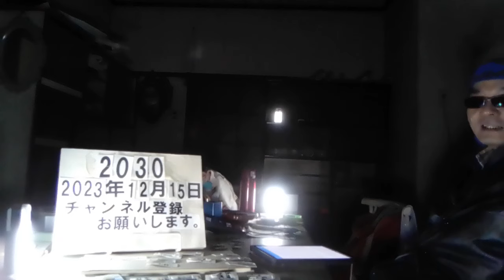＃2030 降谷建志（Dragon Ashボーカル）パニック障害から復帰報告も…「家族も大切にできない人の音楽を聴いても…」30代ファン女性との“不貞写真”報じられ、妻でタレントのMEGUMIとは別居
「家族も大切にできない人の音楽を聴いても…」降谷建志、パニック障害から復帰報告も集まらぬ共感

12/14(木) 15:57配信

スマートフラッシュ

　12月13日、「Dragon Ash」のボーカルである降谷建志が、自身のInstagramを更新。8月から続く、パニック障害に起因する体調不良で公演を延期していたが、この日から復帰することを発表した。 【画像】復帰報告をした降谷建志の投稿。新しい眼鏡を作ったようだ　 ストーリーズを更新した降谷は、メガネを掛けた姿の自撮りを公開するとともに《本日より職場復帰させていただきます　ご迷惑おかけしました　ロックバンドやらせて下さい　宜しくお願い致します》と報告している。　 ここ数カ月、降谷の身辺は慌ただしかった。今年9月には、「文春オンライン」で30代ファン女性との“不貞写真”を報じられている。妻でタレントのMEGUMIは、同誌の直撃取材に「たしかに今夫とは離れて暮らしています」と別居を認めた。　 報道後、降谷は自身のInstagramで《既に一緒に暮らしていない事も、離婚をする事も事実です》と宣言。《今年の頭に二人で話し合って決めました。息子も理解をしてくれています。15年共に歩んで来たチームの出した決断ですので、そっと見守っていただけたら幸いです》と、不倫には一切触れないまま、ファンに理解を呼びかけた。だが、不倫報道が出た後なだけに、《ダサすぎ》《チームのメンバーを一方的に傷つけたんやろ》などと非難の声が集まっていた。　 さらに、10月には愛車のポルシェに不倫相手を乗せ、それまでMEGUMIと暮らしていた自宅にも招き入れる姿を「文春オンライン」に報じられている。2人は報道後も密会を重ねており、互いを精神的に支えているとも伝えられた。　 そうした経緯があるだけに、病気からの復活という本来嬉しいニュースも、否定的に見る向きが多い。ニュースのコメント欄には、こんな言葉が並んでいる。 《バンドやる前に、まずは家庭のことや不倫問題を何とかしたほうが良いと思う》 《ロッカーってなんか不良っぽくて、でも中身は本当はマジメで、カッコよくて真似したくなる存在なのかなと思ってましたが。本当にただのワルで、家族も大切に出来ない人の音楽を聴いて良い気持ちになるとはなかなか思えないのですが》 《音楽やらせて下さいならまだそれでもなんとなく嫌な気持ちは和らぐけどわざわざロックバンドやらせて下さいって言われるともうなんか格好悪く感じちゃう　この騒動前はロックバンドにポリシー感じてるんだなと好意的に受けとめたりもしていたけれでも今はもう全然　むしろロックって使わないで欲しい》 「ロックバンド」という言葉が持つカッコよさ、はたしていまの降谷に体現できるのだろうか。